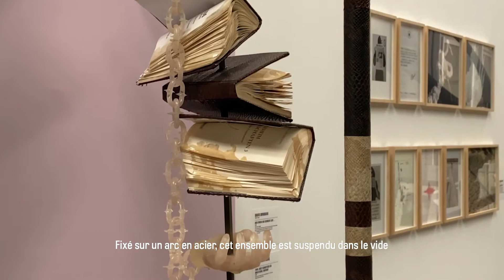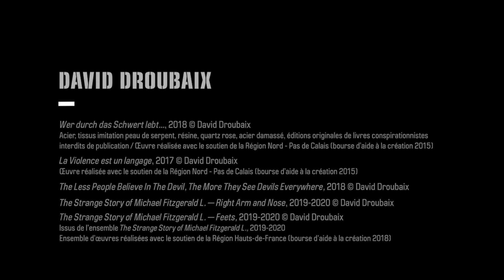Interview de David Droubaix, artiste-plasticien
Découvrez en images l'interview de l'artiste-plasticien qui nous parle de son travail et plus particulièrement de l’installation « Wer durch das Schwert Iebt… » présentée actuellement dans l'exposition « UN AUTRE MONDE///DANS NOTRE MONDE » au Frac Grand Large à Dunkerque.